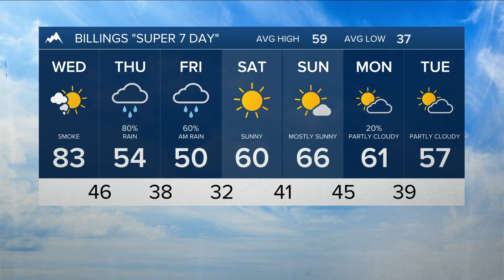Q2 Billings Area Weather: Record warmth possible on Wednesday before a big cooldown